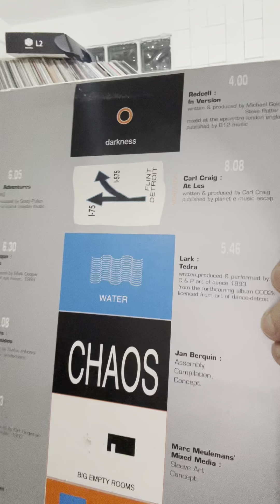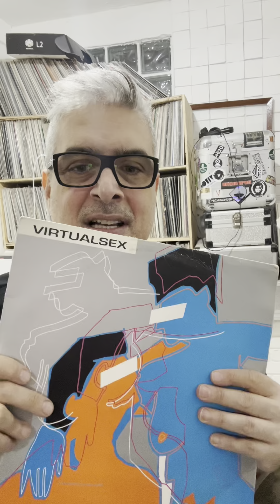Electronic Standards History apresenta 'VirtualSex' [Buzz](1992)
VirtualSex é considerada uma das mais importantes coletâneas da história do Techno. A sua primorosa seleção inclui 'At Les' (Carl Craig), 'Tedra' (Kenny Larkin) e 'Icon' (Rhythim Is Rhythim), todas inéditas.

- OMNIA VINCIT ARS -